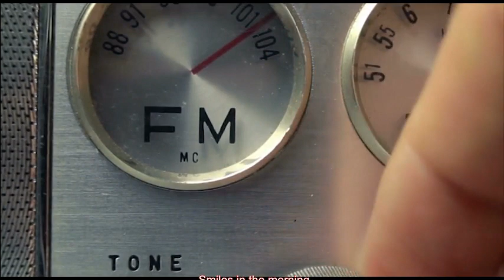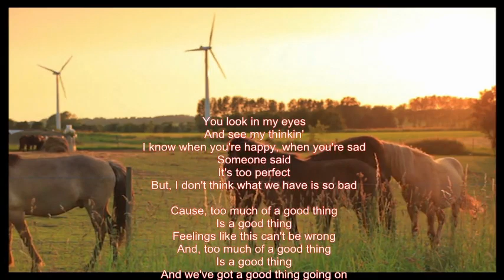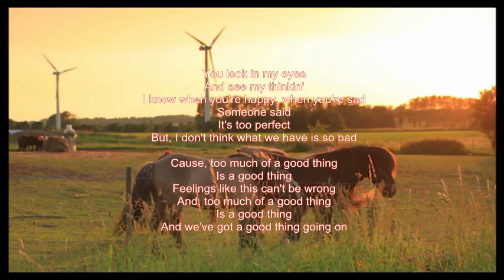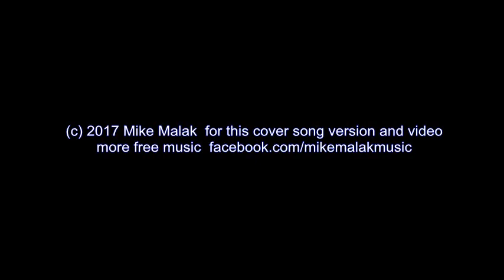Mike Malak -Too Much (country music cover, lyrics)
LYRICS BELOW  Songtext weiter unten

Smiles in the morning
As warm as sunshine
Kisses when I lay down at night
And 2 loving arms
To console me
I should be scared, it's so right

You look in my eyes
And see my thinkin'
I know when you're happy, when you're sad
Someone said
It's too perfect
But, I don't think what we have is so bad